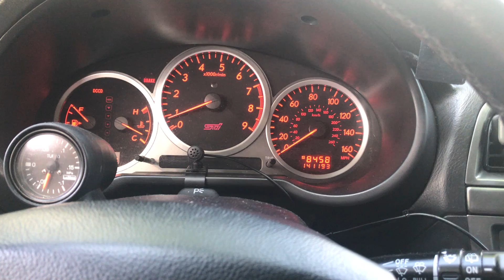warm idle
Turbo XS exhaust 2004 WRX